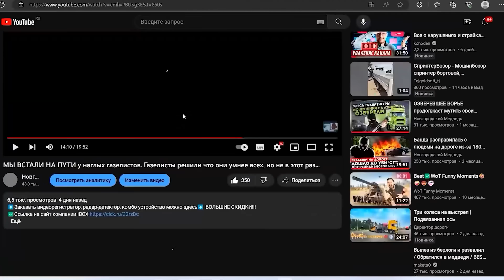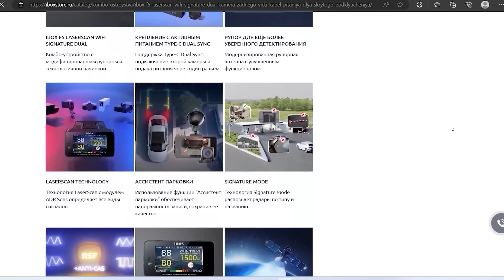Жуткое подорожание топлива в России. Перевозчики на грани банкротства. ДТ по 100₽ в течении месяца.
В этом видео я расскажу вам о большой проблеме, которая образовалась в последние несколько дней на топливном рынке. Это проблема постоянного повышения цен на топливо. Во многих регионах начался дефицит Дизельного топлива. Это в основном южные регионы России, так как там идет уборка урожая, а техника в огромных количествах поедает солярку. Россияне столкнулись с проблемой того, что на заправках либо нет топлива, либо оно стоит баснословно. В центральной части России, в таких областях как Московская, Псковская, Новгородская, Ленинградская, в республике Татарстан, Башкортостан цена на дизельной топливо варьируется от 66 до 75 рублей за литр. Это не может не повлиять на стоимость всех товаров на рынке. Из-за того что дорожает перевозка - дорожает и всё что приходится перевозить. Так что из прогнозов - это как минимум серьезное подорожание всех товаров, недовольство во всех слоях населения, которые в последнее время и так не сильно сладко живут, а так же проблемы с уборкой урожая и большой вопрос, касаемый выживания некрупных а также крупных перевозчиков на рынке. Обо всем об этом я расскажу вам в этом видео.

✅ Ссылка на МОЙ телеграмм.